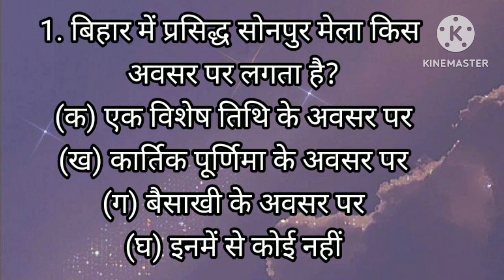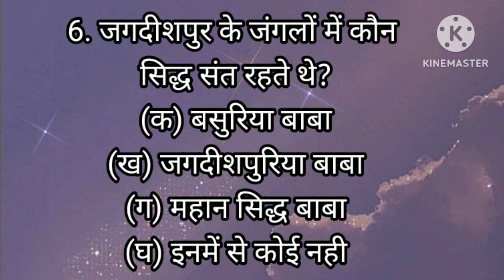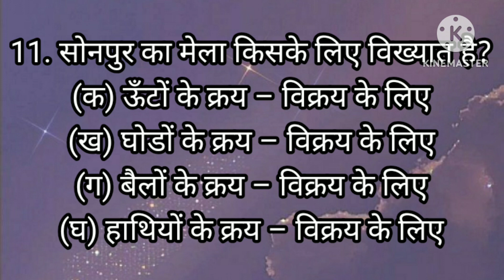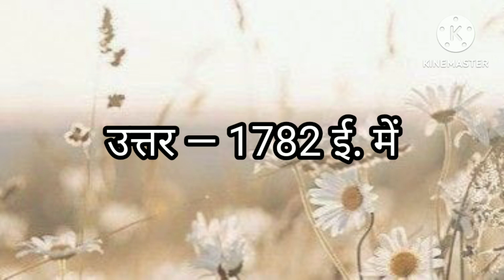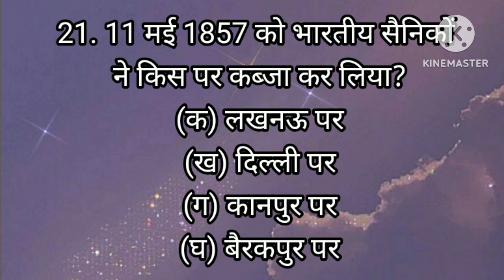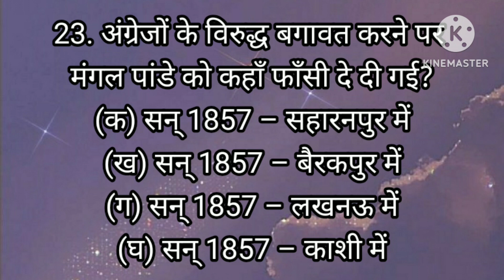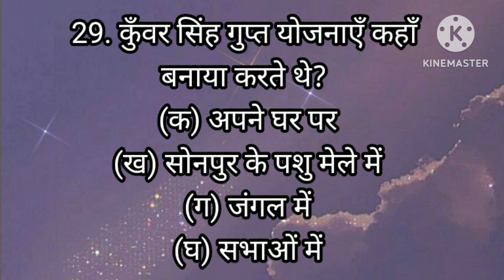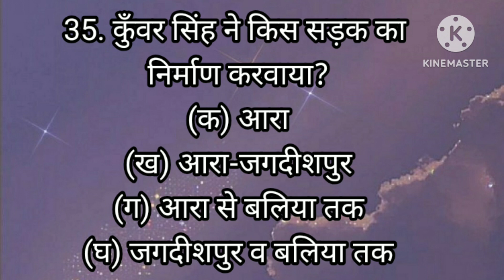वसंत भाग 2 - वीर कुँवर सिंह - कक्षा 7 - बहुविकल्पीय प्रश्न (MCQs)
This video contains mcqs of chapter 'वीर कुँवर सिंह' of class 7th along with explanation of difficult words.

veer kunwar singh
veer kunwar singh mcqs
veer kunwar singh class 7
वीर कुंवर सिंह
वीर कुंवर सिंह class 7
वीर कुंवर सिंह class 7 mcqs